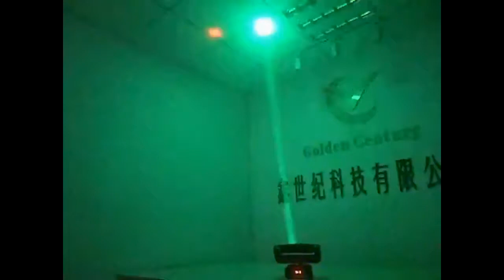Mini Two Row Moving Head Spider Light Golden Century Stage Lighting MH80-HM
Golden Century Stage Lighting,Stage Lighting,Two Row Moving Head,Mini Two Row Moving Head Spider,Spider Light,Moving Head Spider Light
Light source: 8*3W CREE LED(2R/2G/2B/2W)
Source lifetime: 50,000 hours
Power supply: AC90-240V/50-60Hz
Control mode: Auto/Sound/DMX/Master-slave
Scanning: X: 540°  Y: 180°
DMX channels: 11/15
N.W./G.W: 3/3.5KG
Size: 320*190*250mm
Packing: 4PCS/CTN
Features: Mini double row LED moving head spider light, LED can be controlled separately or together, rich program inside.